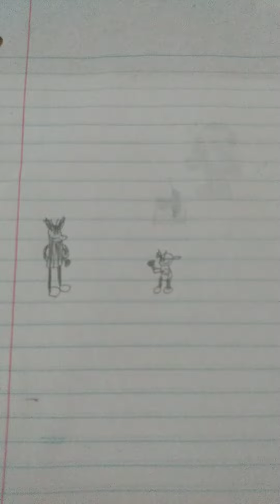(BAD BEATBOXING WARNING) beepboxing (FNF BBBW)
the beat boxing at the end sorta better, but still bad

FNF but bad by chocolate with a side of milk, check out there stuff!